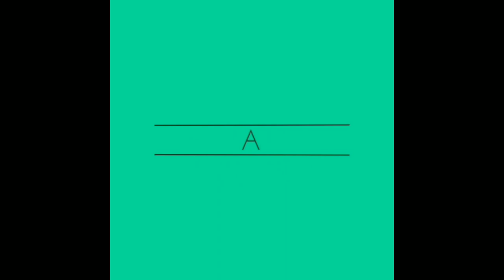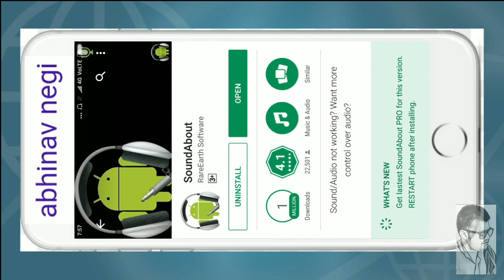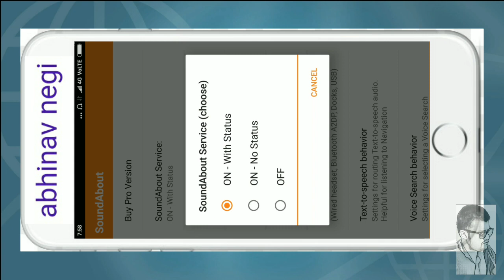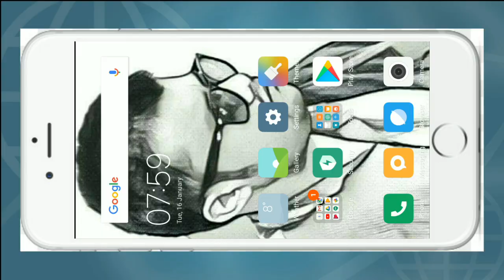How to fix audio , speaker , microphone using android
In this vedios, I am showing you how to fix audio, speaker, microphone on mobile using sound about app in mobile follow my procedure u can easily resolve the problem.

(1) you can download this sound about app from below link:-

If you like this vedios ,

Abhinav Negi.